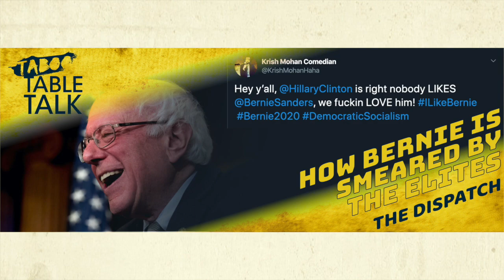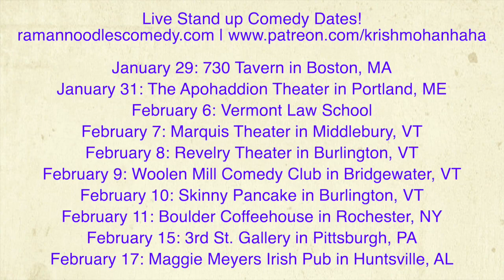Why I Think A Bernie+Tulsi Ticket Is The ONLY Way To Go! [The Dispatch]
This is why I think a Bernie/Tulsi is the only ticket that makes sense!